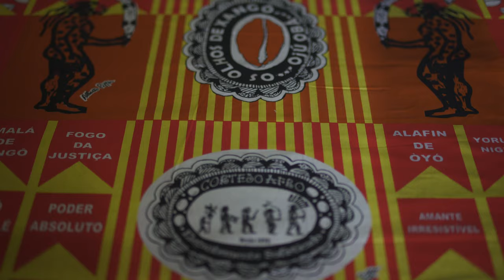Samba de Santo, resistência afro-baiana | Trailer Oficial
Três blocos de carnaval nascidos em tradicionais terreiros de candomblé da Bahia festejam através dos toques, cantos, danças e tecidos, a ancestralidade e a força do povo negro brasileiro. Ilê Aiyê, Bankoma e Cortejo Afro resistem e ecoam os movimentos negros da Bahia, ajudando as comunidades onde estão inseridos e espalhando brilho e beleza pelos caminhos tortuosos de um dos países mais racistas do planeta.
Na avenida da vida lutam sorrindo, sambando na cara da desigualdade.

Com: Ilê Aiyê, Bankoma e Cortejo Afro

Dirigido por Betão Aguiar
Fotografia e câmera: Bruno Graziano
Trilha sonora original: Junix 11 + May HD
Roteiro: Betão Aguiar e Cauê Bravim
Montagem e finalização de cor: Cauê Bravim
Som direto: Raoni Gruber
Mixagem e desenho de som: Cauê Bravim
Mixagem músicas ao vivo: Flavio Souza
Assistente de direção: Tais Bichara
2ª câmera no Ilê (Curuzu): Gabriel Teixeira
Assistente de câmera: Agnes Cajaíba
Still: Amanda Oliveira e Agnes Cajaíba
Arte gráfica: Jimmy Leroy e Noris Lima
Assessoria jurídica: Caio Mariano Advogados
Legendas e acessibilidade: ETC filmes
Coordenação de produção: Betão Aguiar | Zapipa Produções
Produção de set: Carol Morena e Tais Bichara | Tropicasa Produções
Produção: Carol Morena e Tais Bichara | Tropicasa Produções
Pesquisa: Carol Morena e Tais Bichara | Tropicasa Produções
Assistentes de produção: Nilton Oliveira Leão (Careca) e Renata Moura
Segurança: George Santos de Sousa
Motorista: Jaílson Bulhões

Produzido por Zapipa Produções